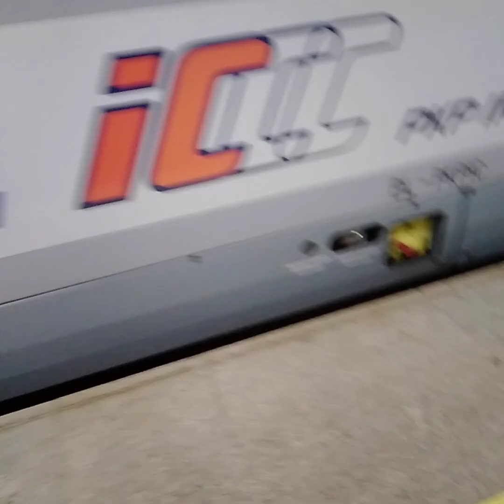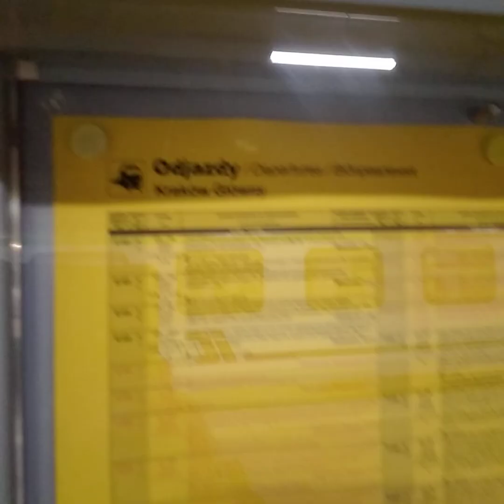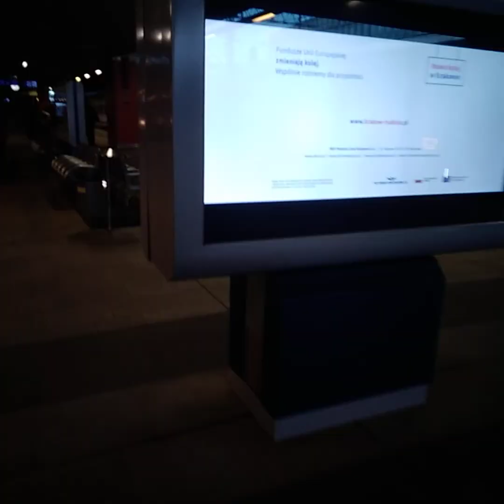zachowuje ostroznosc i zapoznaje sie z trescia roznych ofert handlowych , info dla podroznych ,itp